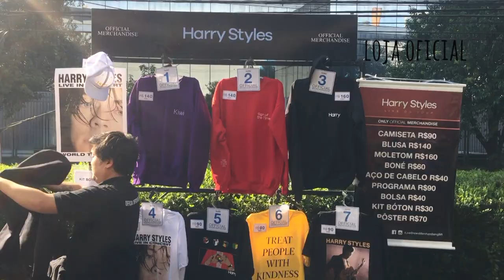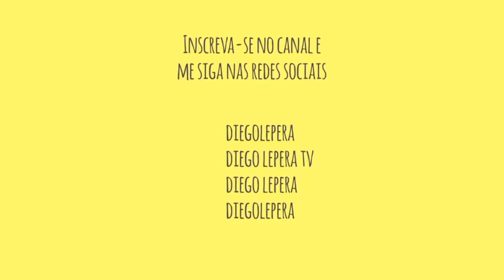VLOG | HARRY STYLES - Live On Tour (São Paulo | Brasil)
*Show realizado dia 29/05/2018, no Espaço das Américas em São Paulo.